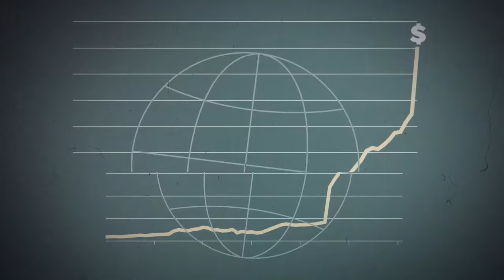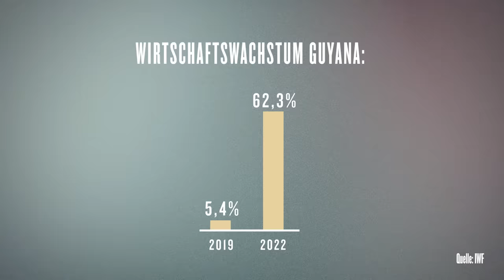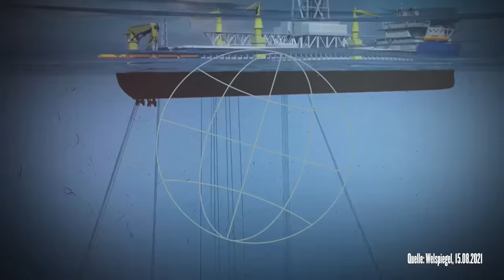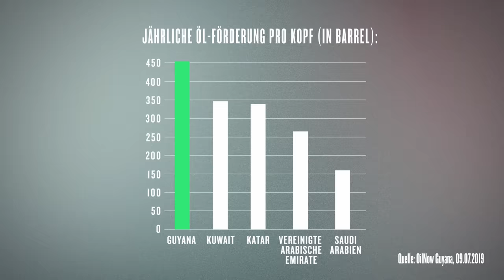Wie dieses Land von 0 auf 100 reich wurde I ATLAS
Guyana, ein kleines Land in Südamerika, das fast niemand kennt. Das letzte Mal, als es international so richtig in den Schlagzeilen stand, war im Jahr 1978. Damals gab es einen riesigen Massenselbstmord in der Stadt Jonestown. Seitdem hat man kaum etwas von diesem kleinen, armen Land gehört. Doch vor ein paar Jahren wurde Öl vor Guyanas Küste gefunden – und das könnte alles ändern.

In der neuen Folge von ATLAS erfahrt ihr, wie Guyana in ein paar Jahren von einem der ärmsten zum reichsten Land dieser Erde werden könnte – oder ob es nicht doch von einem Fluch heimgesucht wird.

00:00 Schon mal was von Guyana gehört?
02:33 Der krasse Aufstieg Guyanas
04:10 Started from the Bottom
05:45 Das Wunder
07:31 Der Fluch

Das wöchentliche Explainer-Format ATLAS erzählt in jeder Episode ein spannendes und aktuelles Thema aus einem anderen Teil der Welt. Die beiden Hosts Tessniem Kadiri und Don Pablo Mulemba erklären die aktuellen Probleme und Konflikte, geben Kontext.

Dabei schauen sie nicht aus einer rein deutschen Brille auf den Rest der Welt: Sie sprechen mit Menschen vor Ort, die aus erster Hand berichten können.

Als erstes funk-Format arbeitet ATLAS mit dem gesamten Korrespondenten-Netzwerk der ARD zusammen. Möglich wird das durch die Zusammenarbeit mit der Auslandsredaktion des NDR.

ATLAS wird produziert von funk. funk ist ein Gemeinschaftsangebot der Arbeitsgemeinschaft der Rundfunkanstalten der Bundesrepublik Deutschland (ARD) und des Zweiten Deutschen Fernsehens (ZDF).

YEAH! Wir gehören auch zu funk. Schaut da mal rein